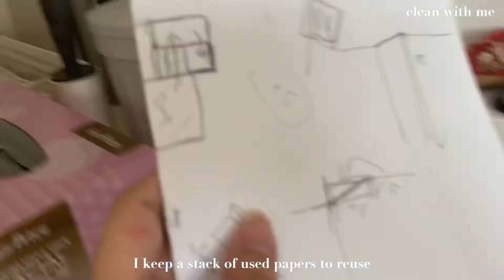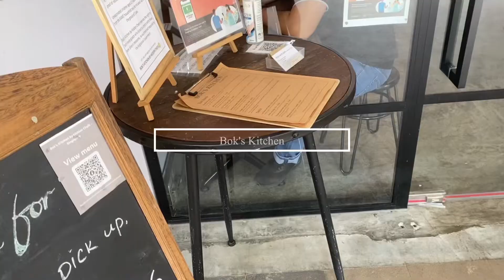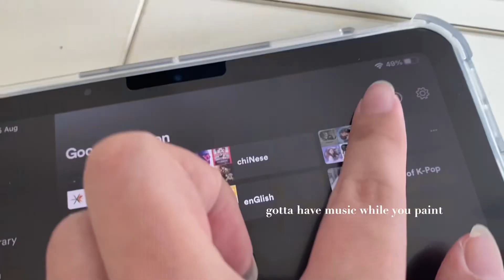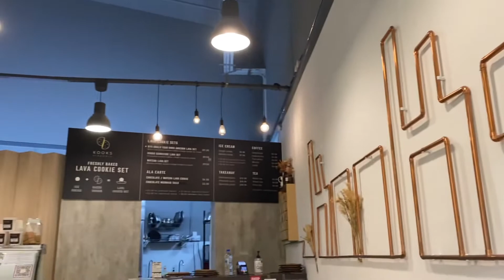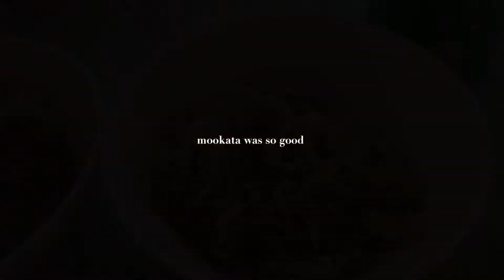a day in my life | term break